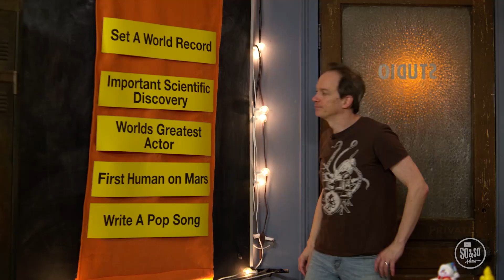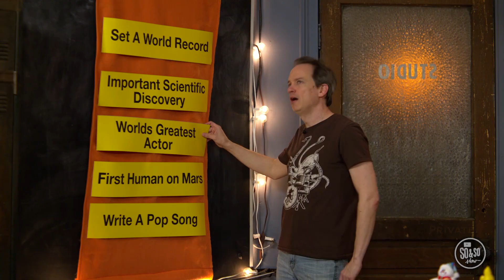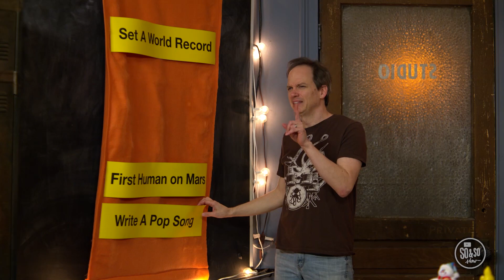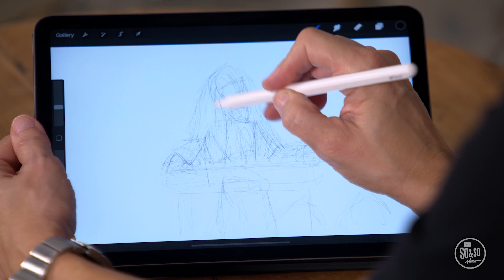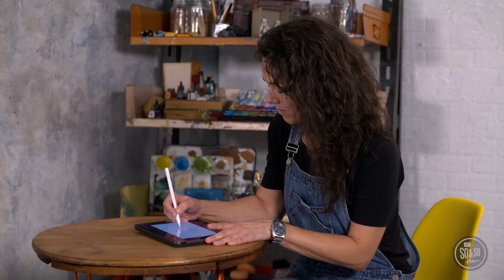Downtown (K-5th Grade) February 2022 The So and So Show: Week 1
Key Question: What’s your purpose in life? By the time they’ve reached the preteen years, most kids have probably heard the question, “What do you want to be when you grow up?” They might not have heard a question about their purpose. Purpose goes beyond one’s occupation to one’s motivation for getting up in the morning and fulfilling a role in life. As kids learn about Jesus’ purpose, mission, and life, we pray this will inspire kids to show His compassion as one of their life’s purposes.

We start with a crucial moment from Jesus’ life, found in Luke 4:14-24, 28-30. After Jesus returned from being tempted in the wilderness, He started teaching in the Synagogue. Soon Jesus traveled to Nazareth, where He
grew up. Jesus went to the Synagogue, stood in front of the crowd, and read an important passage from Isaiah about the promised Messiah. Jesus says that He is the One sent to fulfill those things written in Isaiah: bringing
freedom, healing, and hope to ALL people. Jesus let everyone know His purpose in life.

Bottom Line: Following Jesus means caring about others. Jesus showed us genuine compassion. Jesus knew God’s purpose for His life, and every interaction He had with others demonstrated that. As kids learn what it means to believe in Jesus and follow Him with their life, we pray that they will catch His purpose and decide to make a difference in the world by sharing God’s compassionate love with others.